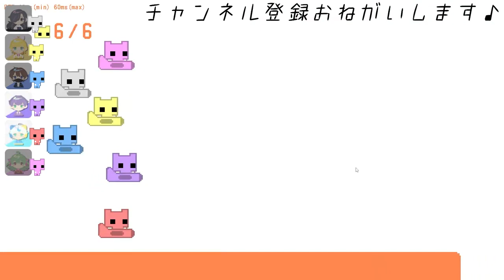【 切り抜き✂ 】このわちゃわちゃに耐えられるか。｜ PICO PARK【 サイネリア🌼 】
我々サイネリアが何者なのか！よくわかるおすすめ動画を集めました✨
少しでも気になってくれたなら、ぜひ見てください！

※メンバーのSNSなどはチャンネル説明欄及びLitLinkに記載しています。

【マイクラ🍳】シェフの１分で作ったナゾ料理を当てろ！？１分クッキングクイズ！！

サイネリアの公式ハッシュタグ！
動画の感想やサイネリアに関するツイートにつけてください！
ファンアートタグです！
このタグのついたファンアートは動画や配信内で使う場合があります。
使ってほしくないファンアートの場合は代わりに
サイネリア観察日記 をつけてください！
🌼Cs🌼
ファンネームです！読み方は「シーズ」です！